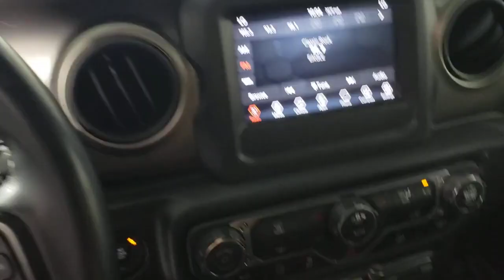2020 Jeep Wrangler Jacksonville, Daytona Beach, Orlando, St. Augustine, Near Me FL 222826A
Bikini Pearlcoat Used 2020 Jeep Wrangler Unlimited Sport S available in Jacksonville, Florida at Bozard Ford Lincoln. Servicing the Daytona Beach, Orlando, St. Augustine, Near Me, FL area.